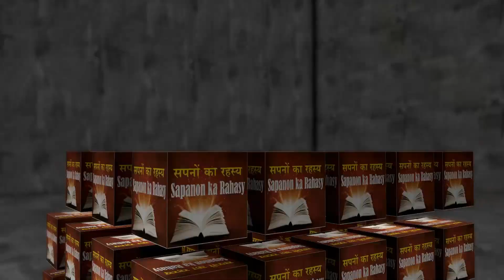सपने में पैर देखना || sapane mein pair dekhane kee vyaakhya || sapane mein pair dekhna.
सपने में पैर देखना
सपने में पाऊँ देखने की व्याख्या
सपने में पाऊँ दिखने का मतलब
सपने में पैर देखने की व्याख्या
sapane mein pair dekhana
sapane mein paoon dekhane kee vyaakhya
sapane mein paoon dikhane ka matalab
sapane mein pair dekhane kee vyaakhya
जीवन में
हर कोई
सपना देखता है
और हर कोई चाहता है
 वर्तनी की व्याख्या निर्धारित करें
यही कारण है कि हमने इस चैनल को बनाया है
ताकि आप अपने सपने की व्याख्या समय पर प्राप्त कर सकें
हमारे साथ जुड़ा रहने के लिए कृपया हमारे चैनल की सदस्यता लें
jeevan mein
har koee
sapana dekhata hai
aur har koee chaahata hai
 vartanee kee vyaakhya nirdhaarit karen
yahee kaaran hai ki hamane is chainal ko banaaya hai
taaki aap apane sapane kee vyaakhya samay par praapt kar saken
hamaare saath juda rahane ke lie krpaya hamaare chainal kee sadasyata len
ജീവിതത്തിൽ
എല്ലാവർക്കും
ഡ്രീംസ്
എല്ലാവർക്കും ആഗ്രഹമുണ്ട്
 അക്ഷരപ്പിശകിന്റെ വ്യാഖ്യാനം നിർണ്ണയിക്കുക
അതുകൊണ്ടാണ് ഞങ്ങൾ ഈ ചാനൽ സൃഷ്ടിച്ചിരിക്കുന്നത്
നിങ്ങളുടെ സ്വപ്നത്തിന്റെ വ്യാഖ്യാനം സമയബന്ധിതമായി നിങ്ങൾക്ക് കിട്ടുന്നു
ഞങ്ങളുമായി ബന്ധം നിലനിർത്താൻ ഞങ്ങളുടെ ചാനലിൽ സബ്സ്ക്രൈബ് ചെയ്യുക
jīvitattil
ellāvarkkuṁ
ḍrīns
ellāvarkkuṁ āgrahamuṇṭ
 akṣarappiśakinṟe vyākhyānaṁ nirṇṇayikkuka
atukeāṇṭāṇ ñaṅṅaḷ ī cānal sr̥ṣṭiccirikkunnat
niṅṅaḷuṭe svapnattinṟe vyākhyānaṁ samayabandhitamāyi niṅṅaḷkk kiṭṭunnu
ñaṅṅaḷumāyi bandhaṁ nilanirttān ñaṅṅaḷuṭe cānalil sabskraib ceyyuka
in life
Dreams
And everybody wishes
 Determine the interpretation of the spell
That's why we've made this channel
So that you can get the interpretation of your dream timely